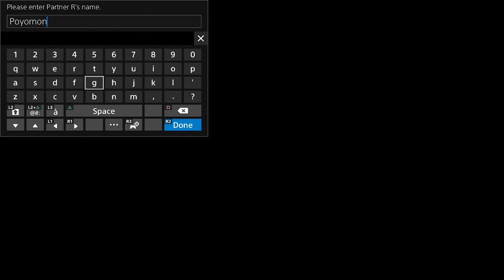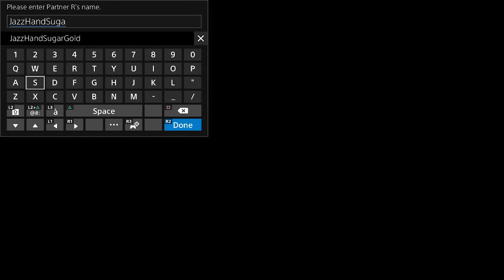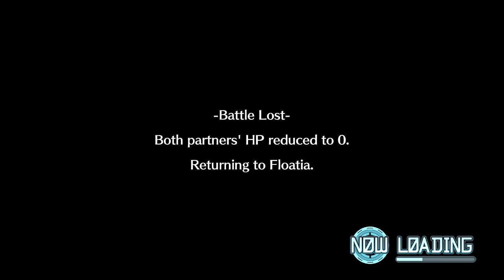Digimon World: Next Order Ep. 24 (Livestream/Playthrough)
Trey plays through Digimon World: Next Order, with the added twist that Twitch Chat gets to choose how the Digimon get raised!